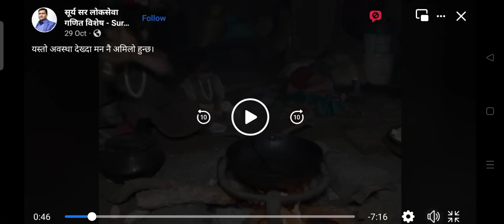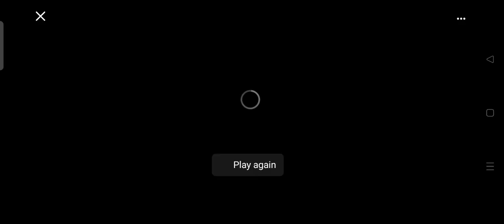ek,,garib family he, please, subscribe jarur karna